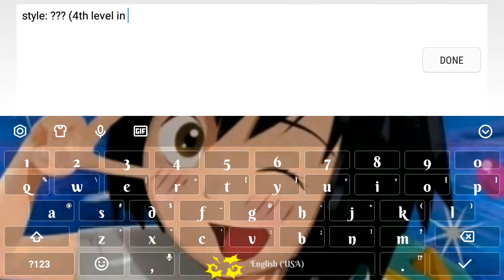Uraraka verified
Ok